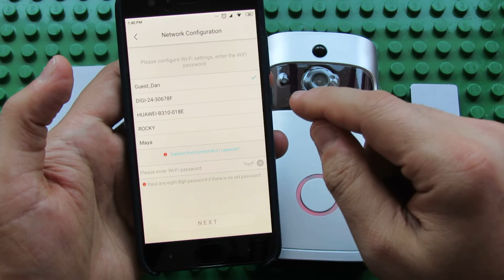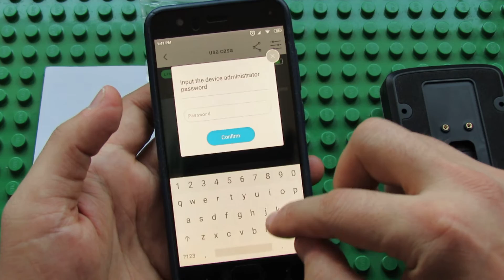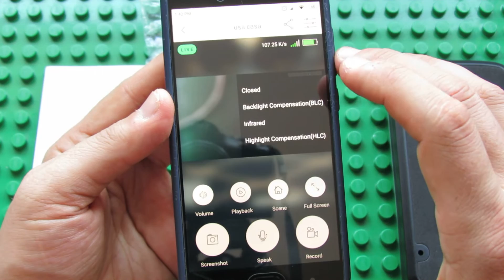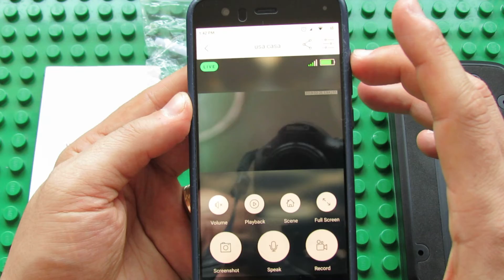Using V5 Wireless Video Doorbell 720P HD Home Security Camera with ToSee Android Application